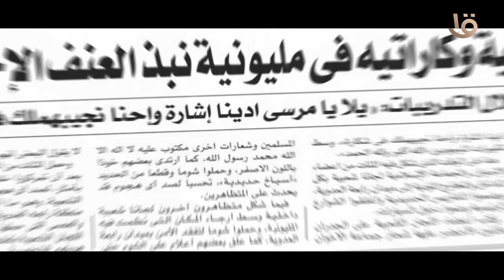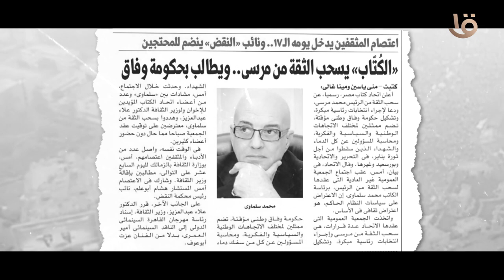حتى لا تكون آفة حارتنا النسيان.. الإسلاميون يتحدون "30 يونيو" بـ "بروفة حشد" 22 يونيو 2013